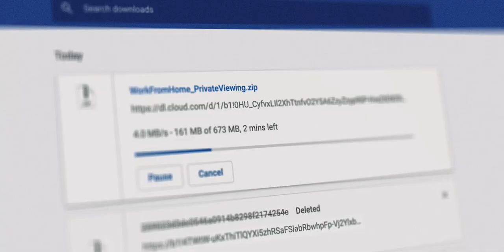Download Complete | Short Film | The Stay at Home Film Challenge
A quick simple short film during global quarantine. Shot in Tokyo, Japan.
Submission to Film Riot's The Stay at Home Film Challenge contest.